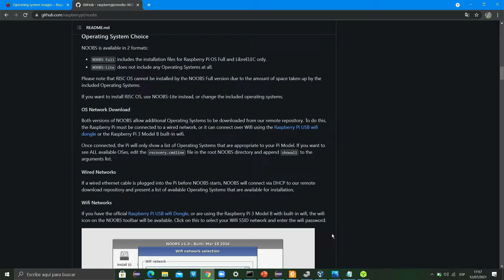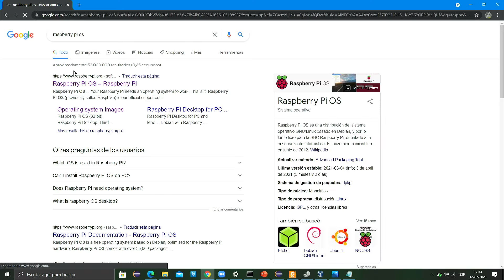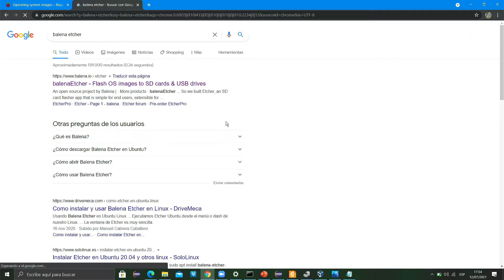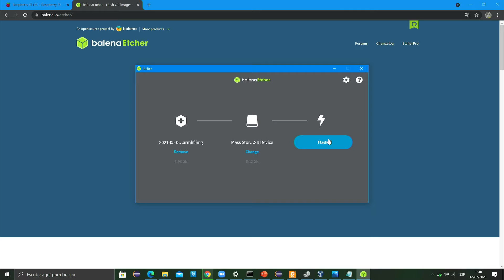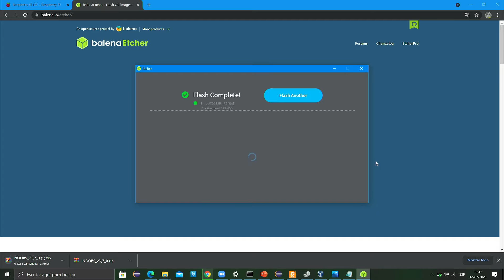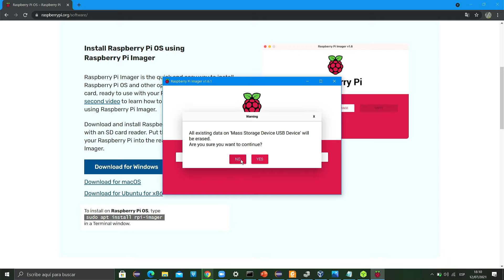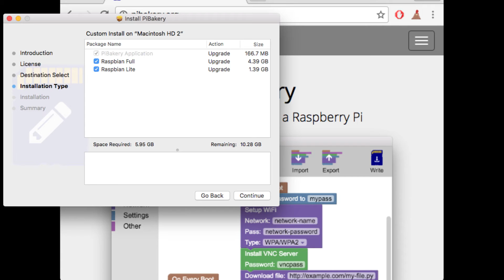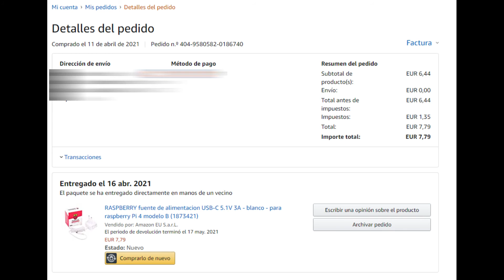TUTORIAL Instalar Raspberry Pi OS / Raspbian desde 0, 3 MÉTODOS ESPAÑOL Cualquier sistema operativo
Instalar Raspberry Pi OS / Raspbian para principiantes 3 MÉTODOS EN ESPAÑOL, válido para cualquier sistema operativo

Raspberry Pi 4
Fuente Alimentación Oficial
Raspberry PI 3A+